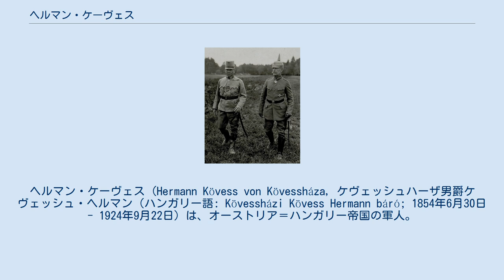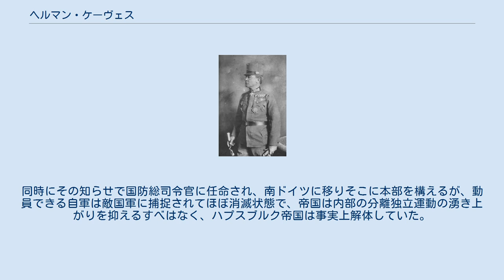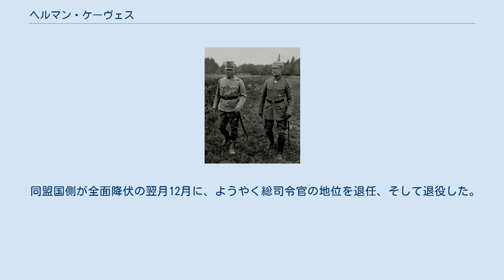ヘルマン・ケーヴェス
ヘルマン・ケーヴェス (Hermann Kövess von Kövessháza, ケヴェッシュハーザ男爵ケヴェッシュ・ヘルマン（ハンガリー語: Kövessházi Kövess Hermann báró; 1854年6月30日 - 1924年9月22日）は、オーストリア＝ハンガリー帝国の軍人。
 トランシルバニア（バナート）地方のティミショアラで士官の家庭の息子として生まれる。
父 Albin Kövess はザラ出身のハンガリー人、母 Johanna Regina Sterzing はドイツ系トランシルヴァニア・ザクセン人の家系であったが、宗教はカトリックではなくプロテスタントだった。
陸軍士官学校を出て父と同じく士官の道を進む。
1882年のダルマチア地方で起こった兵士の反乱鎮圧に参加。
これにより受勲するが、この頃から皇帝フランツ・ヨーゼフ1世に目をかけられ、1898年には皇帝の推挙により連隊長になっている。
 オーストリア＝ハンガリー帝国は旧来の貴族による支配階級を依然強く残したままで、それは軍部でも同じであった。
オーストリアの支配階級はカトリック勢力であるから、この点でも非カトリックの彼の任官、それも早い昇進は異例であったが、1912年にプロテスタント改宗への騒動にたまたま居合わせた彼は巻き込まれ、トランシルバニア総督が彼を告発・上奏するスキャンダルに発展する。
この時は彼に目をかけていて好意的だった皇帝のおかげで、軍団長にまで昇進した職位を追われることはなかったが、間もなく第一次大戦が開戦しても、彼はその職位のまま、第12軍団を率いることになる。
 第12軍団はエードゥアルト・フォン・ベーム＝エルモッリの第2軍に属し、ブコヴィナ方面のロシア第8軍と対峙するが、友軍の第3軍が、味方が来るまで敵を引きつけつつ待機するような連携を図ることなく、劣勢のまま拙劣な攻勢に出て敗走し、第2軍もなし崩しに応戦して結局敗退する。
この一連の敗北はガリツィア方面のオーストリア軍全体の敗北につながる。
 ヘルマン・ケーヴェス元帥（左）とマッケンゼン（右） 1915年ケーヴェスを指揮官とする軍が新たに編成され、アウグスト・フォン・マッケンゼンらドイツ軍によるゴルリッツへの大攻勢に加わる。
怒濤の進撃は9月まで続き、続いてマッケンゼンがセルビア攻略の任命を受けると、ケーヴェスも同じくバルカン戦線に転戦し、セルビア占領・モンテネグロ攻略・アルバニアに侵入し当時の首都ドゥラスを占領する。
旧態を引きずったオーストリア軍首脳部の指揮下よりも、ドイツ軍と行動をともにした方が、彼にはより活躍しやすかったのかもしれない。
 1916年、前年よりイタリア王国と交戦状態になっていたオーストリアは、チロル方面からの攻勢を計画し、ケーヴェスとダンクルの軍を配置し、国境東側で陽動作戦を行ってから攻勢に出る。
 ドイツ軍のヴェルダンの戦いと時を同じくして、攻勢は順調に進んでいたが、応戦に苦しむフランスとイタリアはロシア帝国に東部戦線での攻勢を要請し、応える形でブルシーロフ攻勢が開始される。
これによりオーストリアの東部戦線は新戦術に迅速に対応できず崩壊し、チロルの南下攻勢は中止され、ケーヴェスの軍団は東部戦線に引き抜かれる。
それでもロシア軍の勢いを止めることはできず、ケーヴェスの軍はカルパチア山脈まで退く。
オーストリアは連合国の策に完全にはまってしまい、何も得るところなく大損害だけを出す結果に終わった。
また、ドイツ軍もヴェルダン攻勢を中止せざるを得なくなった。
 10月、東部戦線の第7軍の司令官プフランツァー・バルティンが更迭される。
先の攻勢の被害で相当数消耗したオーストリア軍にはドイツ軍兵士が多く補充されるようになり、背景にはドイツ兵とこの司令官が対立関係にあった事が大きく、後任にケーヴェスが任命される。
帝国と王家に忠実な前司令官よりも、ケーヴェスの方がドイツ兵と相性がいいと判断されたからかもしれない。
 年を越してロシア革命が起こると、ケーヴェスはブコヴィナ地方の奪還を企て、これに成功する。
この功によりケーヴェスは元帥に昇格する。
その後ロシアは戦線を離脱し、オーストリアは部分的に勝利を得るが、前途は明るくなく、フランスとの休戦...